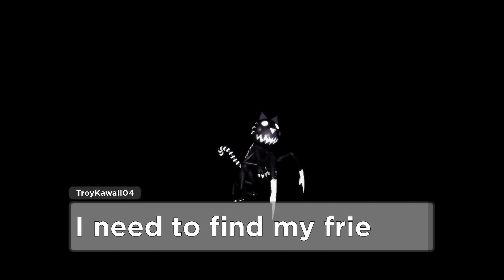Chapter 10 Finale Trailer | ROBLOX PIGGY BUILD MODE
Stay Safe!